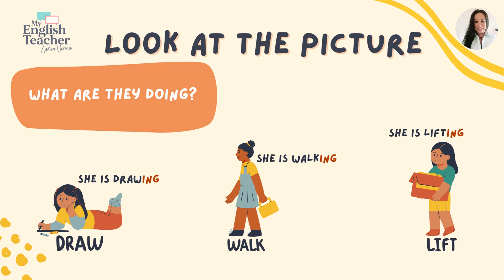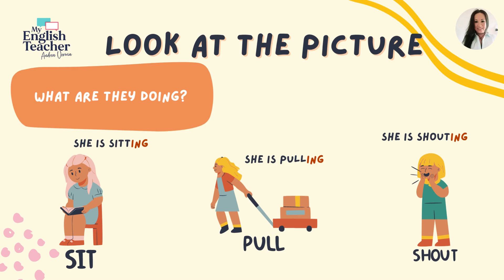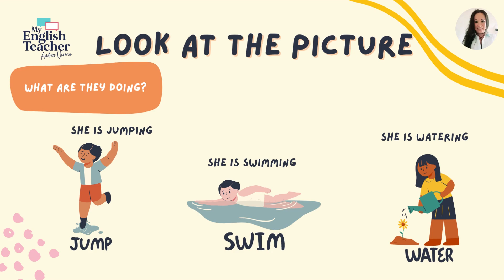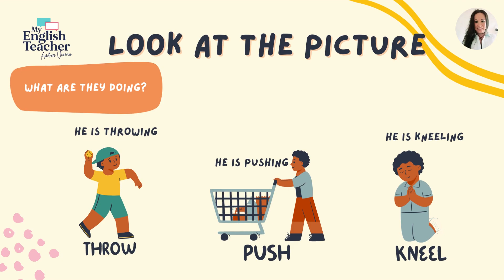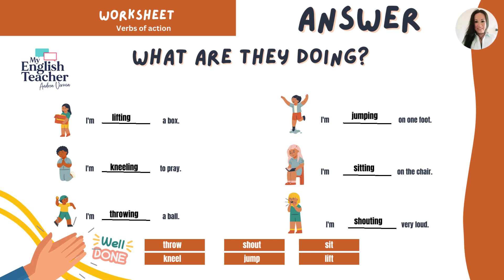Learn Verbs of Action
This video is great for E.S.l learners and ESL teachers. No sound in the background so learners can focus better. My videos are unique and super simple.Many has found easier to listen to and to memorise too.
Your support means a lot to me and for many people in the world.